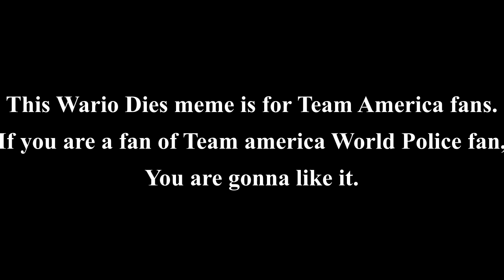wario dies in the flooding scene from team america world police.mp3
This Wario Dies meme is about one of the scenes from Team America: World Police.